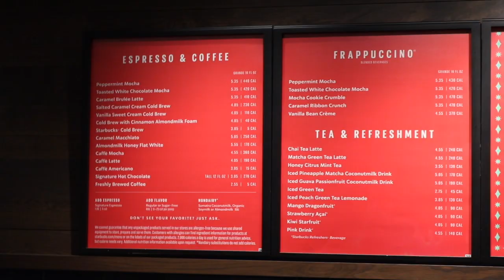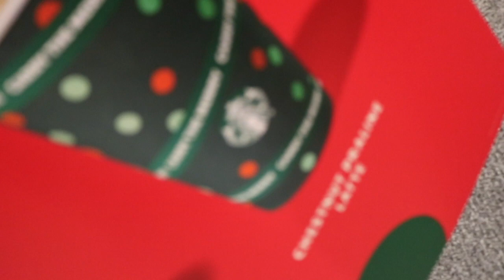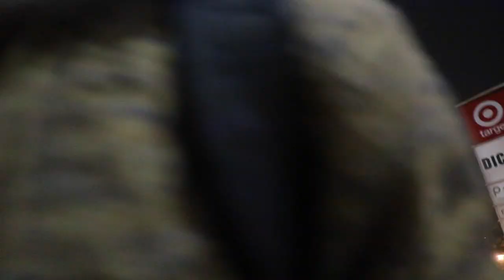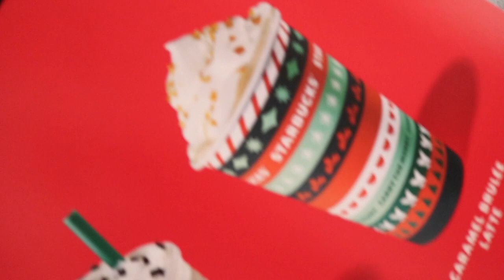VLOGMAS 🎄 2020 Day 9 Starbucks Holiday Drinks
Add me on instagram at ; @amilliorafael

BIGO HOST ID:Amillio.the.God